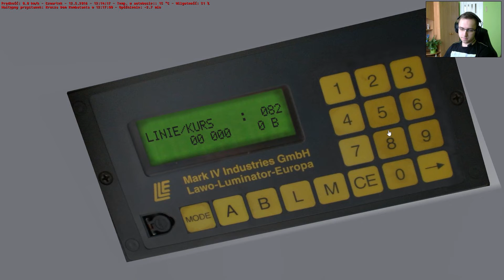Szczecin, linia 82 (OMSI 2 #14)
Darmowa rejestracja w grach ▼▼▼

► Dragon Knight - turowe MMO ze smokami!